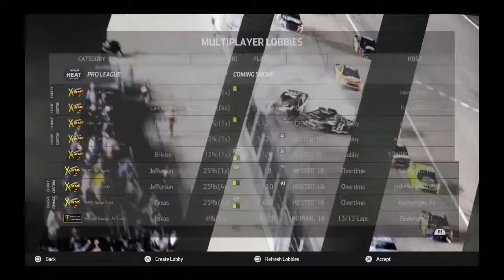NASCAR Heat 3 Blackout @ Michigan Stage 3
Blackout Republic Racing League ... Im so not clutch